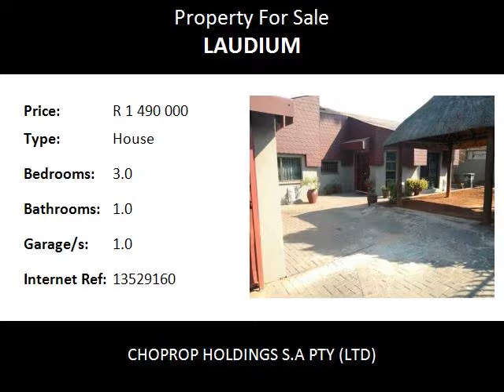3.0 Bedroom House For Sale in Laudium, Pretoria, South Africa for ZAR R 1 490 000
Bedrooms: 3.0
Bathrooms: 1.0
Garages: 1.0
Price: R 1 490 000

Property Description:

A lovely neat and well maintained family home. Offering 3 comfortable bedrooms one of which that has 2 other rooms inside. A spacious fully fitted kitchen. Well planned living areas. This delightful home is situated on a lovely erf offering a servants quarters and a neat granny cottage.this cottage has one bedroom , kitchen , lounge and a bathroom. A beautiful outlook on the home is a pleasant view, making it a must view.
laudium lies west of the R55 road, which links laudium to central Pretoria as well as Centurion. A dual carriageway links laudium with central Pretoria, while the newly upgraded single-carriageway link to Centurion is the R55. The now under contruction back road of erasmia is easily accessible to the Fourways, Sandton area. Direct freeway access is served by the N14, which is accessed via the R55 a few kilometers south. The N14 connects Erasmia and surrounding areas to Krugersdorp, Centurion and the Central Business District of Pretoria. Laudium! Centurion!